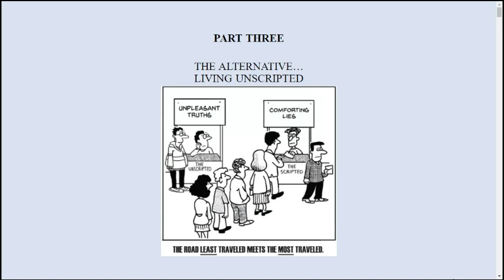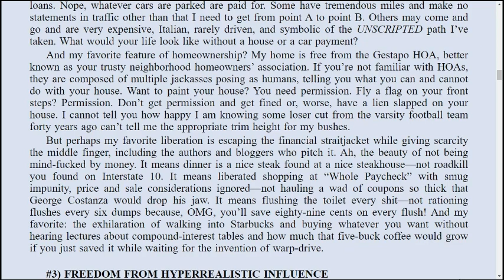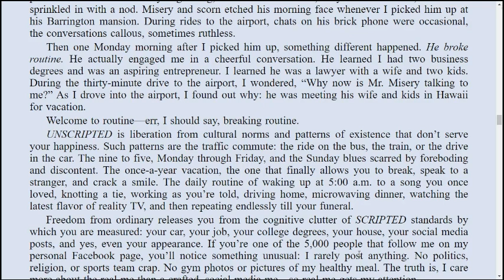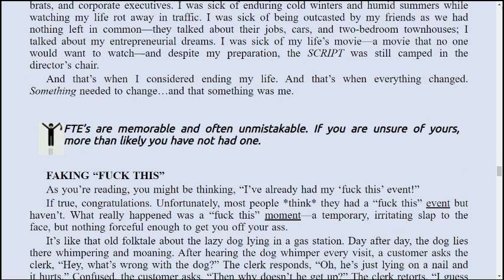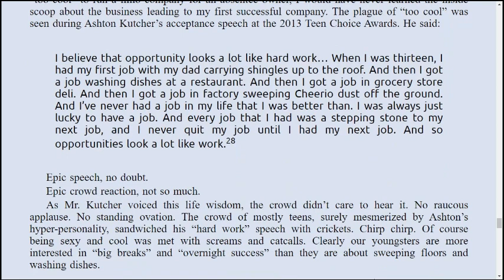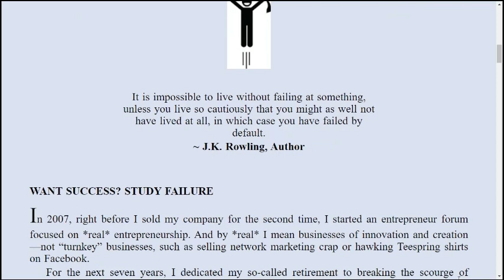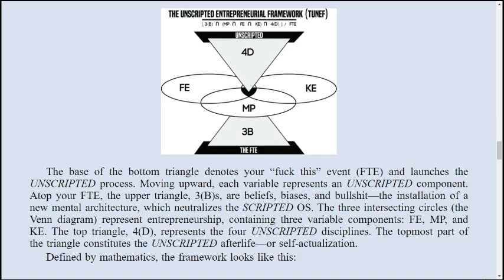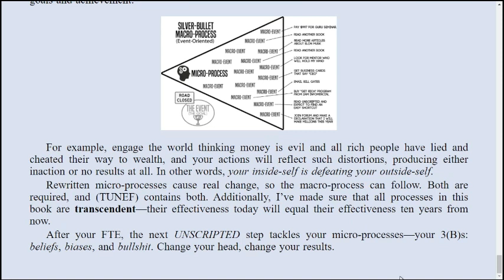Unscripted: Life, Liberty, and the Pursuit of Entrepreneurship | PART THREE - PART FOUR | Odio Book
Welcome to "Unscripted: Life, Liberty, and the Pursuit of Entrepreneurship"! In this exciting series, we delve into the world of entrepreneurship, offering you insights, inspiration, and advice from successful entrepreneurs who have charted their own paths to success. Whether you're an aspiring entrepreneur, a seasoned business owner, or simply curious about the entrepreneurial journey, you'll find valuable nuggets of wisdom here.

If you want to purchase the book the link is

🔥 Episode Summary:
In this episode, we sit down with some of the brightest minds in the business world to discuss the art of entrepreneurship. From identifying opportunities to overcoming challenges, we cover it all. Our guests share their personal stories, lessons learned, and tips for aspiring entrepreneurs. Don't miss this opportunity to gain valuable insights into the world of entrepreneurship!

📌 Topics Covered:
- Finding Your Passion and Purpose
- Navigating the Entrepreneurial Journey
- Overcoming Obstacles and Failures
- Building a Strong Business Foundation
- Strategies for Growth and Success

Business Success
Startup Advice
Entrepreneurial Journey
Business Growth
Lessons from Entrepreneurs
Entrepreneurial Insights
Finding Your Passion
Overcoming Challenges
Building a Strong Business
Scaling Your Startup
Entrepreneurial Mindset
Motivation for Entrepreneurs
Startup Stories
Business Strategies
Inspirational Entrepreneurs
Unscripted Series
Life and Liberty
Pursuit of Entrepreneurship
Entrepreneurship Podcast
Unscripted: Life, Liberty, and Entrepreneurship
Entrepreneurship Journey
Startups and Success Stories
Business Lessons and Insights
Entrepreneurial Wisdom
Inspirational Entrepreneurs
Pursuit of Business Success
Building a Successful Business
Entrepreneurial Mindset
Business Growth Strategies
Entrepreneurship Interviews
Successful Entrepreneurs
Entrepreneurship Inspiration
Unscripted Series
Business Leaders
Achieving Entrepreneurial Goals
Entrepreneurship Tips
Business Motivation
Path to Success
Entrepreneurship Podcast